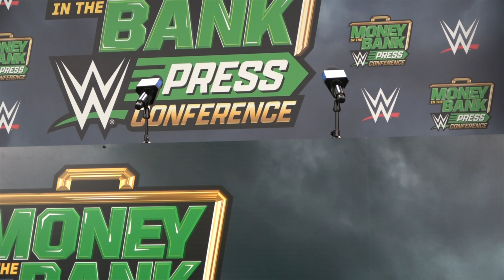Seth Rollins Talks Carmelo Hayes, World Heavyweight Title, Damian Priest | WWE MITB Press Conference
Seth Rollins addresses the media after his World Heavyweight Title match at Money In The Bank 2023. Footage taken by Sean Ross Sapp of Fightful.

To directly support us and our continuing breaking news, interviews, and the like, subscribe to FightfulSelect.com. You'll get exclusive news sent to you directly before anyone else, and dozens of podcasts monthly including Alex Pawlowski's Sour Graps, Sean Ross Sapp's Q&A, Retro Reviews and more

Fightful.com and Fightful Wrestling bring you accurate wrestling news, exclusive interviews, podcasts in a professional, but entertaining setting. We've interviewed the biggest names across WWE, AEW, ROH, NJPW, UFC, Bellator and more!